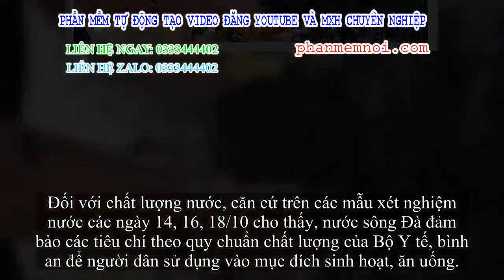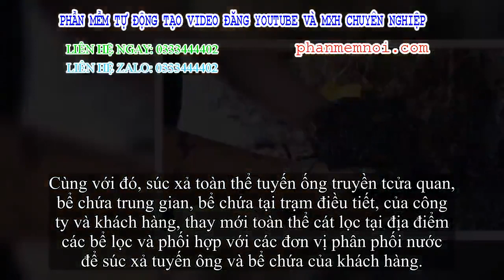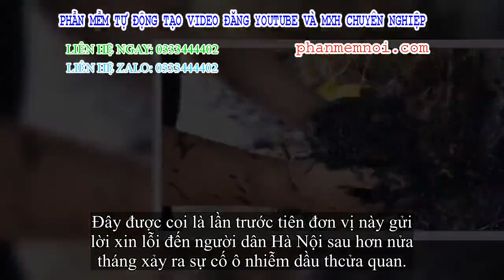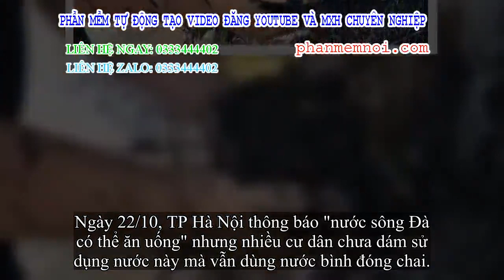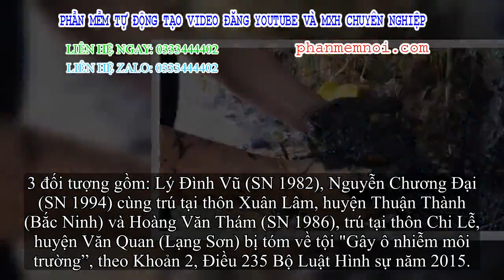✅ Công ty nước sạch sẽ sông Đà xin lỗi, free 1 tháng tiền nước trong kỳ xảy ra sự cố